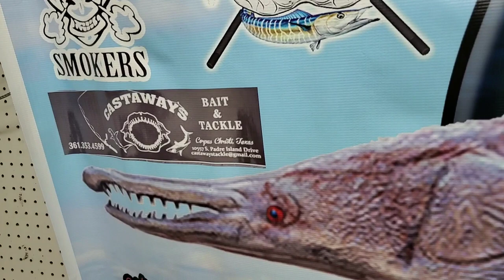2019 Alligator Gar Tournament Updated Info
1902 S.P.I.D suite A
Corpus Christi, TX.78416